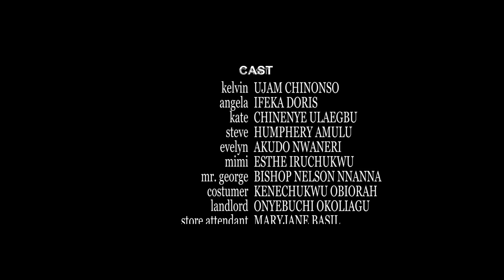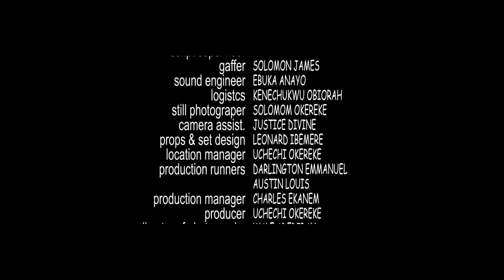Colours Of True Love (Chinenye Ulaegbu Ujams Chinonso) -Nigerian Movies | Latest Nigerian Movie 2023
Kate found true love when she least expected it.

Falling Apart